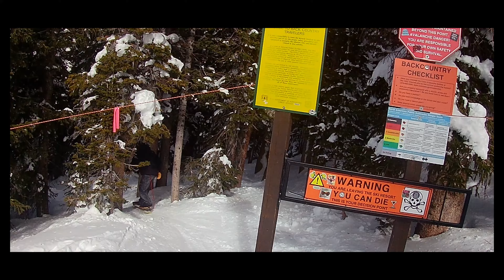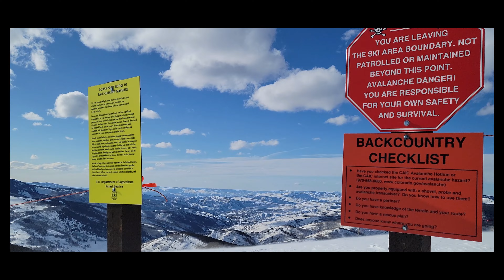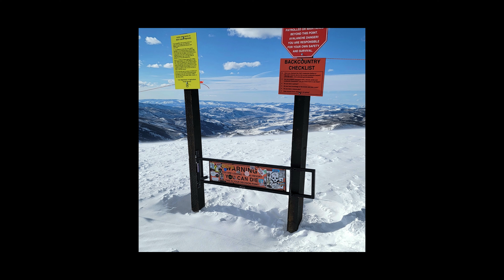CO Ski Trip 2023